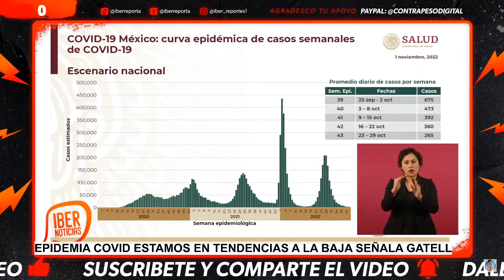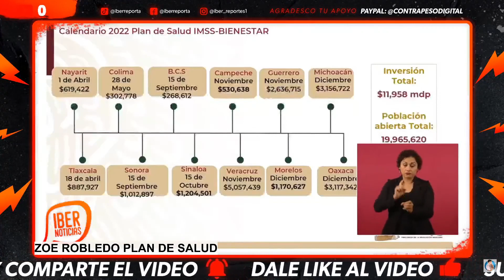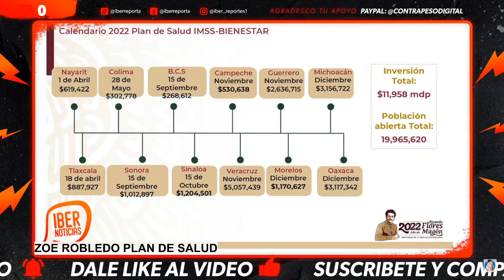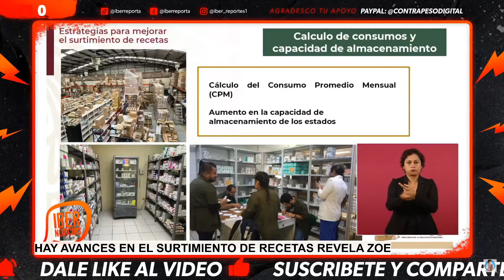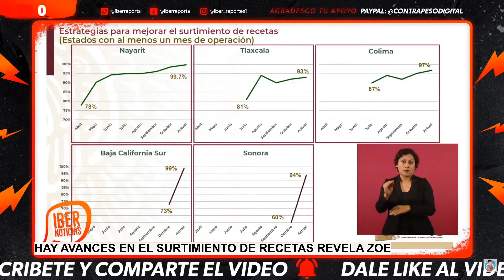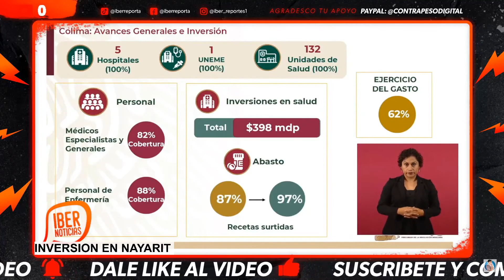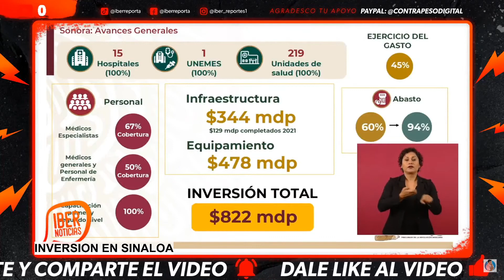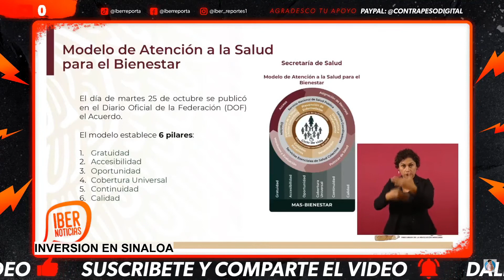⚠️NO PUDIERON FRENAR ESTA MEGA OBRA DE LA 4T!!! TREMENDO ANUNCIO DEMUESTRA LA CAPACIDAD DE AMLO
El presidente de mexico es un hombre de palabra